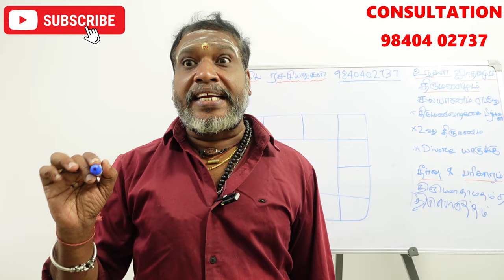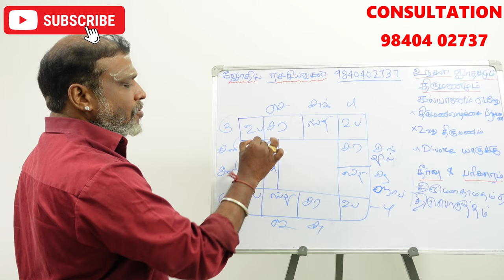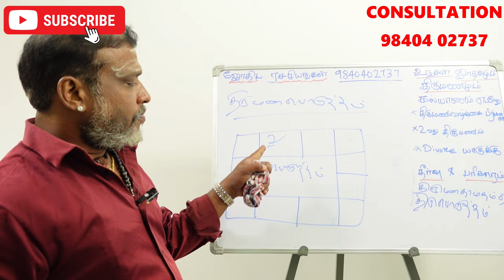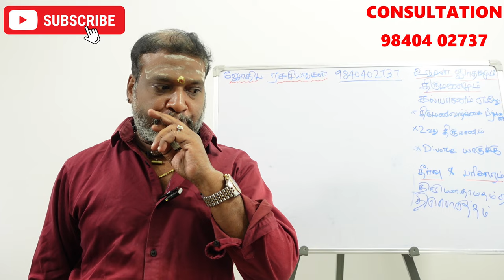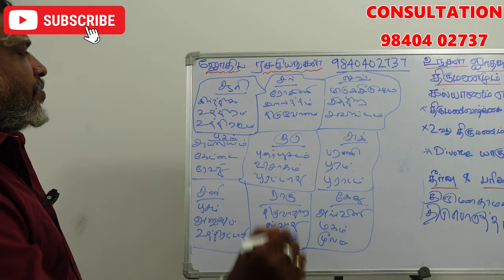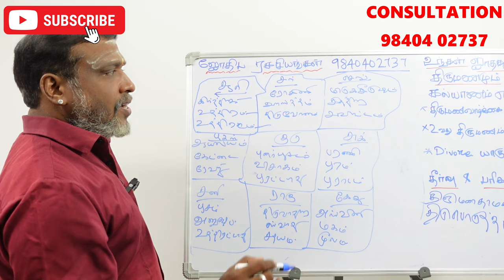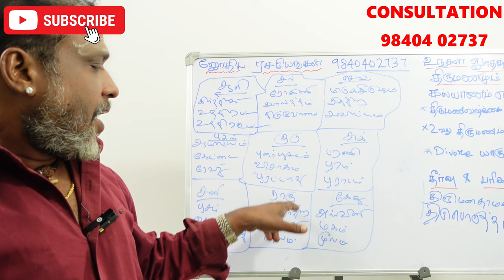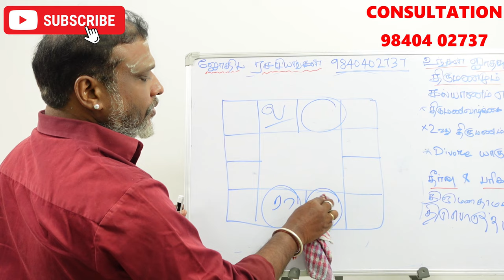திருமணம் பற்றிய ஜாதக ரகசியங்கள் Thirumanam patriya jathaga ragasiyangal | jothida ragasiyangal